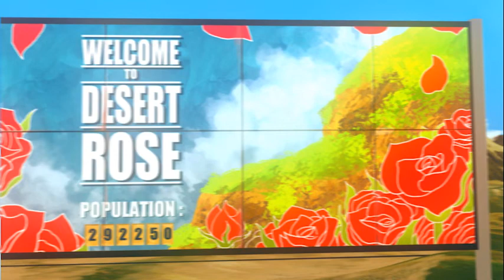RIMBA Racer | Lap 2 (Part 1) | Welcome To The Big Time | Animation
Be in the running to win prizes by completing a short survey regarding the RIMBA Racer Comic Project:

Watch the best racing animation on YouTube!
RIMBA RACER (SEASON 1)

EPISODE 2 (PART 1) - WELCOME TO THE BIG TIME
Tag’s entry into the world of the RIMBA Grand Prix isn’t as smooth as he thought it would be. As Tag prepares for the first race of the season, he gets sized up by the other racers and quickly realizes that this tournament won’t be a smooth ride.

The term 'RIMBA' means 'Jungle' or 'Animal Kingdom'

What do you think about the show?

Help fans from around the world enjoy watching RIMBA Racer.